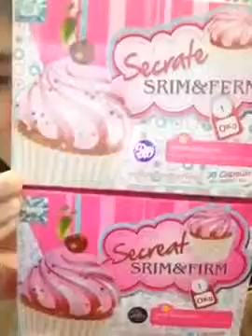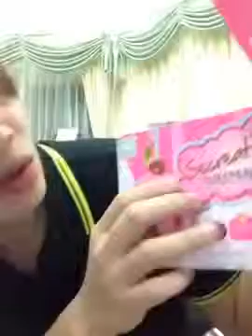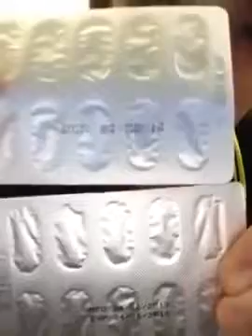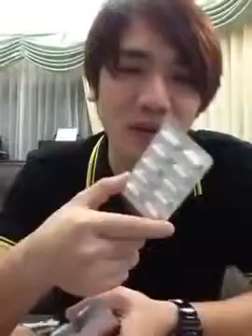Cupcake Diet ของแท้ของปลอมดูกันยังไง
ส่วนประกอบที่สำคัญของ คัพเค๊ก ไดเอท
สารสกัดจากโสม 100 มก.
 แอล คาร์นิทีน แอล ทาเทรท 100 มก. ( ให้แอล-คาร์ทีน = 68.2 มก. )
 สารสกัดจากผลส้มแขก 75% เอช ซี เอ 100 มก.
 ผงชะเอมเทศ 75 มก.
 สารสกัดจากพริก 70 มก.
 โอเอนไซม์ คิวเท็น 29 มก.
 สารสกัดจากกระบองเพชร 25 มก.
 สารสกัดจากชาเขียว 20 มก.
 โครเมียม อะมิโน แอซิด คีเลต 2% 1 มก. ( ให้โครเมี่ยม 20 ไมโครกรัม )